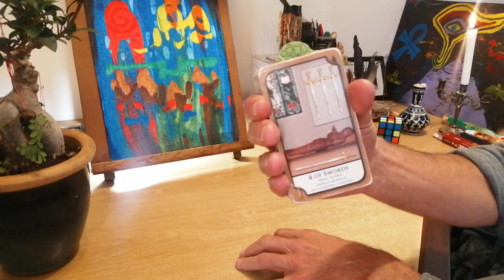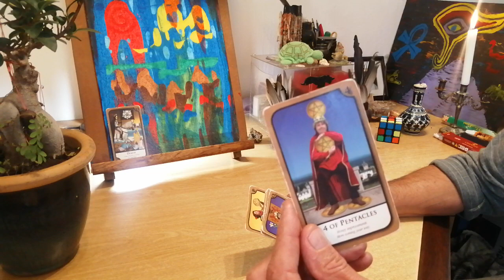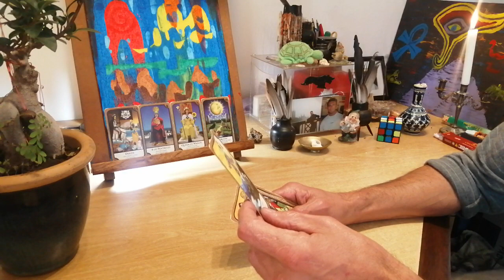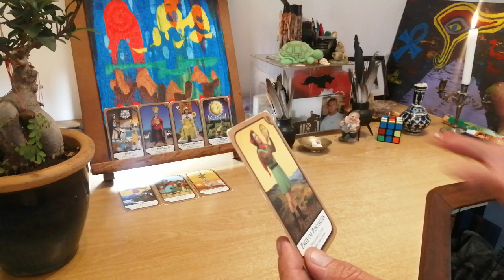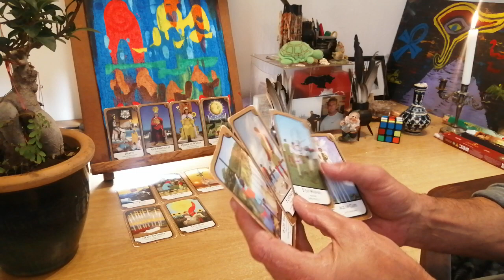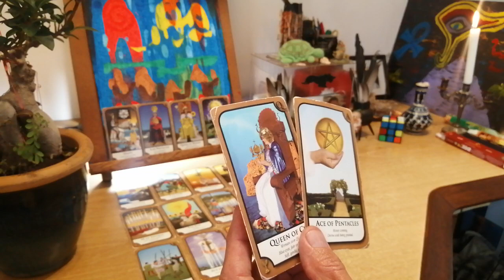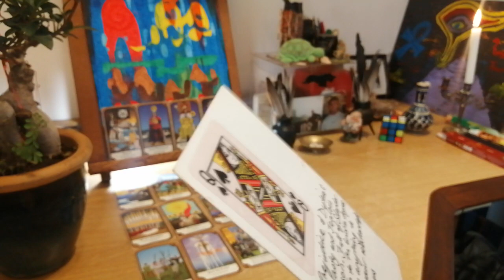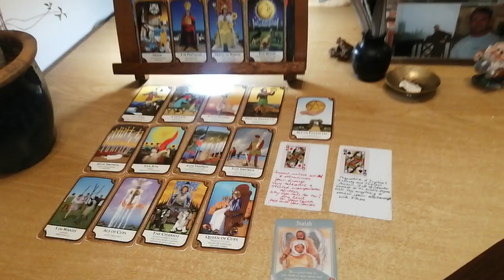Aries - A good time to give birth to new ideas - Lionese Tarotrax Pull